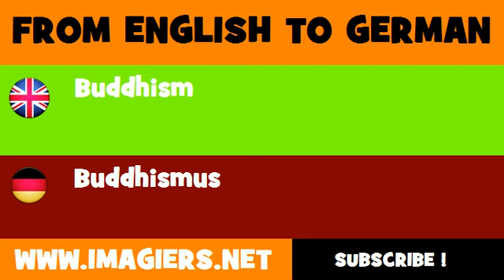FROM ENGLISH TO GERMAN = Buddhism